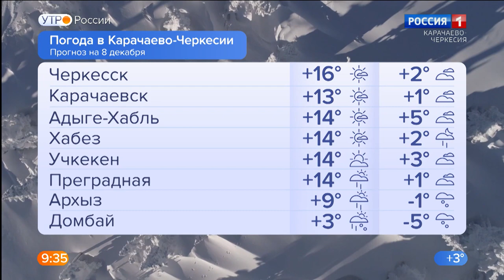Утро России. Карачаево-Черкесия 08.12.2021